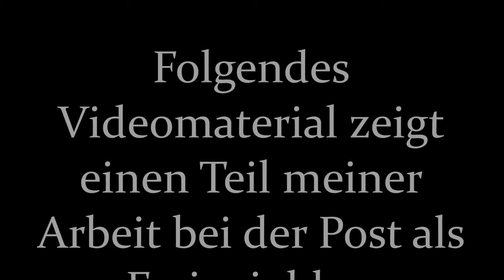working at a post office in bavaria